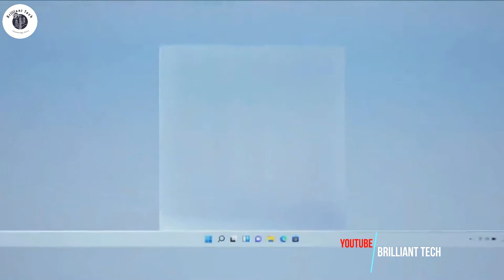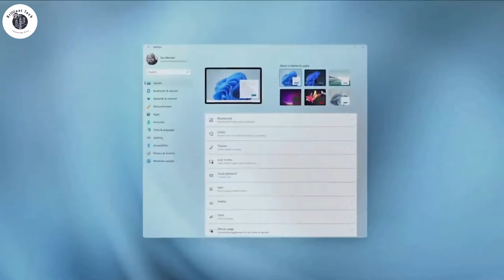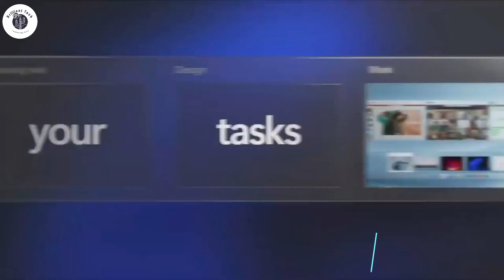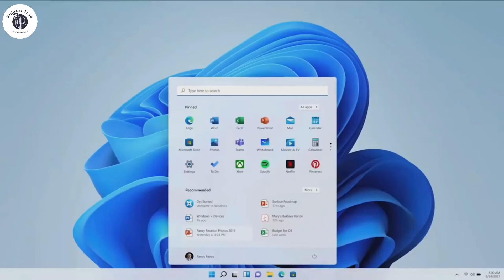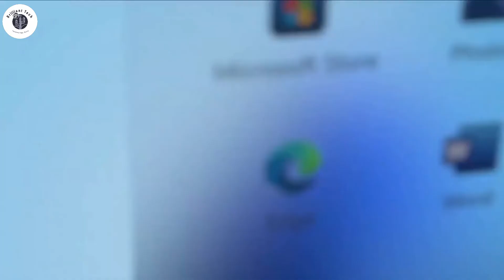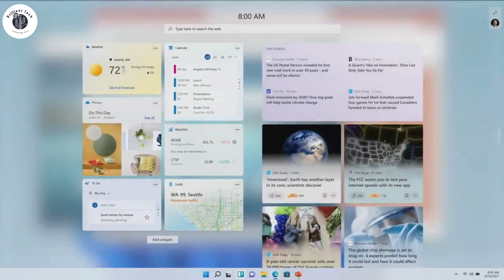Windows 11 (Official introduction Microsoft live clip)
Officially introduction to Windows 11, Microsoft introduce the new and latest windows 11 here you can see all the features and spec's with the new layers of themes.